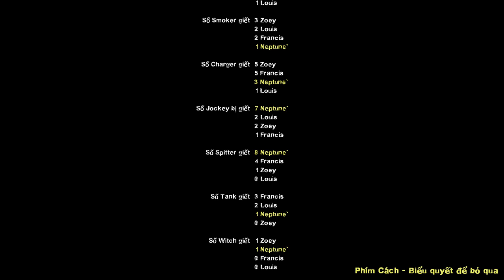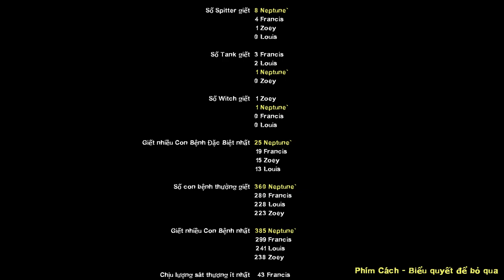Death Stop 一 Left 4 Dead 2 FULL CHAPTERS ( Mod Skin COD Series,... )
0:00 1. Your ship is Sunk
4:50 2. Shout Out !
12:30 3. What's that Smell ?
18:25 4. The Last Sstop... (Final)
27:20 Tank Fight & Escape

Mods Special Infected (Replace) :

Tank - Warden (Minecraft)
Witch - Hatsune Miku Christmas
Spitter - Usada Pekora (VTuber)
Boomer - Creeper (Minecraft)
Charger - And His Name is JOHN CENA - Sound Effect
Hunter - Marin Kitagawa
Jockey - a Hotdog :)
Smoker - Slenderman